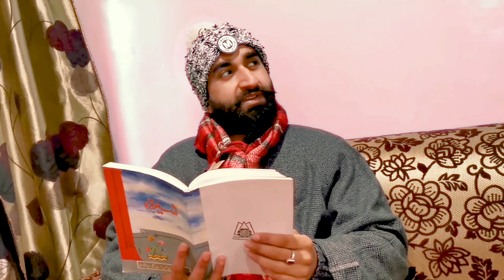Chilkalaan aur Power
Winter in Kashmiri language is know as Chilkalaan and people in Kashmir face various problems during winter. One such problem is power shutdown. Chilkalaan aur power is a funny clip about power shutdown in Kashmir during winter and heavy snowfall.

Mail